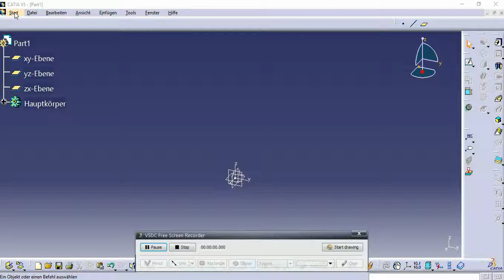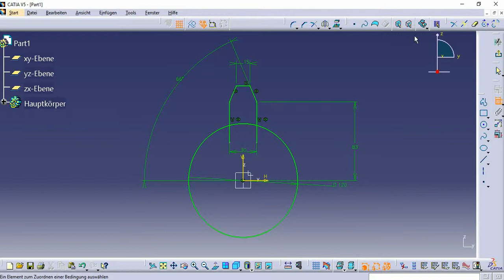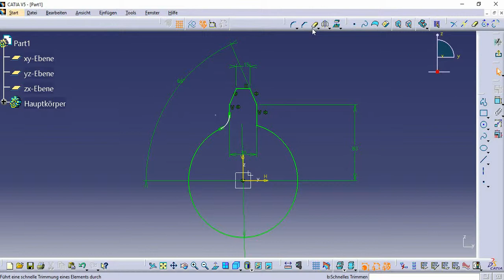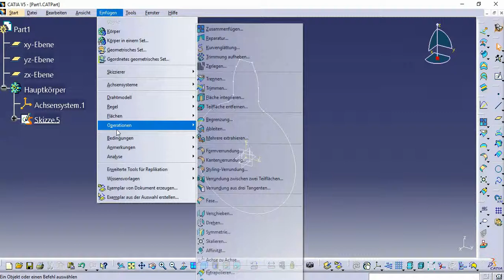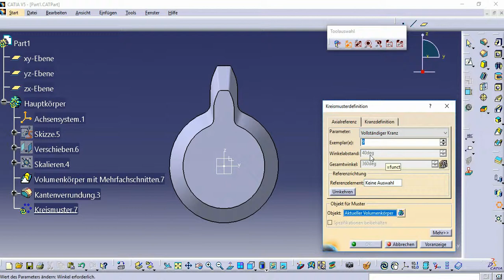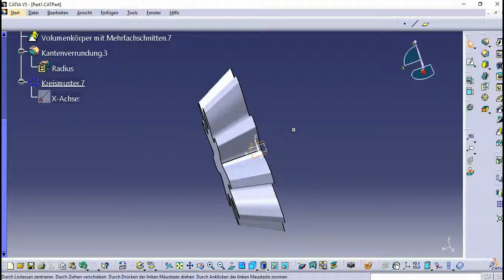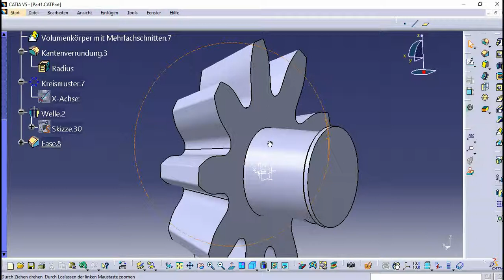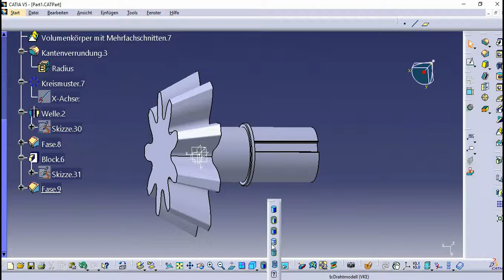Kegelradgetriebe konstruieren // CATIA V5 - Part Design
Wie kann man ein Zahnrad mit Catia V5 konstruieren
Wie man ein 3D-Kegelrad mit Catia für Anfänger entwirft
Catia Tutorial für Anfänger
Kegelradmechanismus.